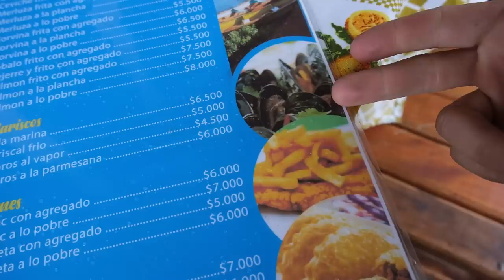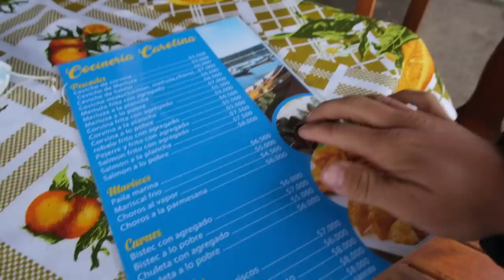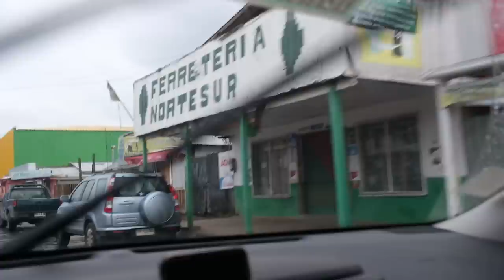Truputis midijų ir atgal miegot